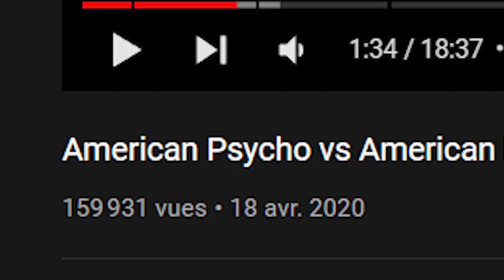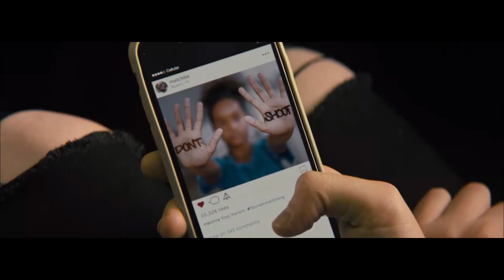Texas Chainsaw Massacre Review - Influencers vs Leatherface the Movie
I'm finally back after nearly two months, and what better come back than to review a shitty straight to Netflix Texas Chainsaw sequel trying to profit off Halloween 2018's box office success. Here's my review of Texas Chainsaw Massacre (2022), another let down in this horrible franchise.